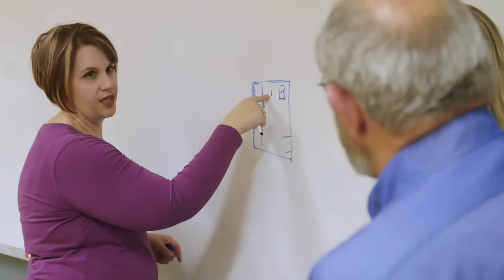Another mikeroweWORKS Success Story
Work Ethic Wednesday

Back when people were allowed to hug each other, and masks were only worn to protect us from dust, I heard a story about two women who applied for and received a work ethic scholarship from mikeroweWORKS, became friends, and started a business together. This struck me as interesting, so I dropped in on them unexpectedly one day, just to see how they were doing.

I'm glad I did. The resulting video is part Returning the Favor and part This Old House, and more proof that mastering a skill can not only lead to a satisfying career, but to an unexpected friendship. It's also an excellent reminder of exactly what mikeroweWORKS was formed to do, and one more example of why I believe that opportunities in the trades are real, for men AND women.

Please share it. It's short. It's sweet. And it's the kind of story that moves the needle.

Thanks,
Mike